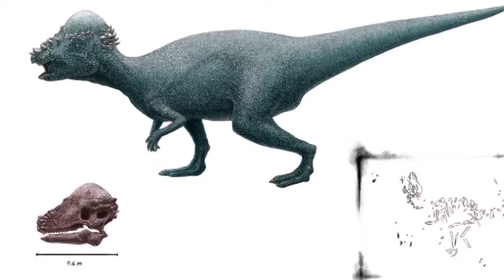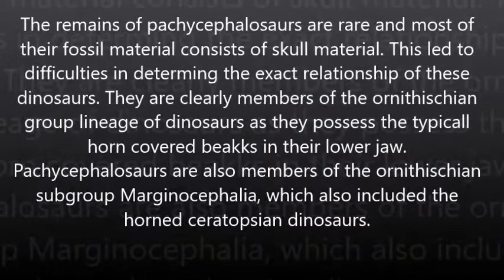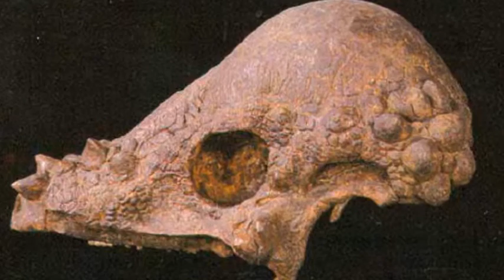Pachycephalosaurus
Pachycephalosaurus was the largest of the thick headed dinosaurs.